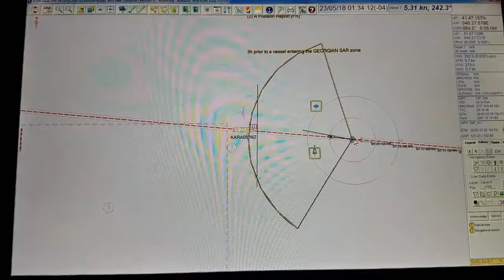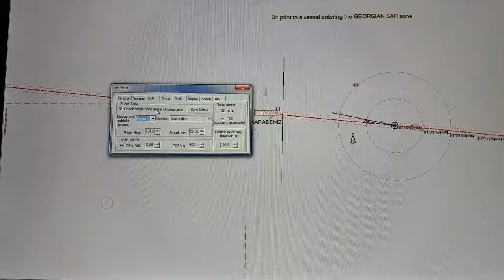Setting to look-ahead frame. Showing the danger or warning. Turning on/off the highlight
ECDIS/MARIS900